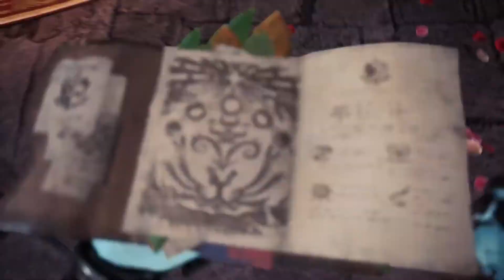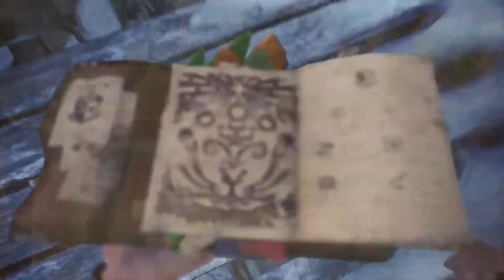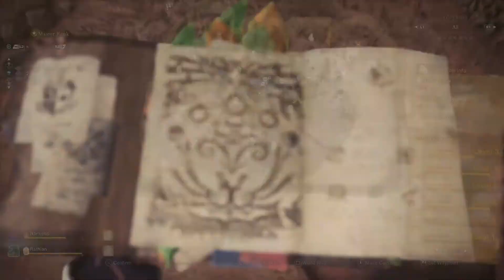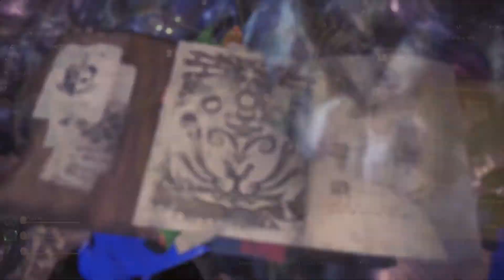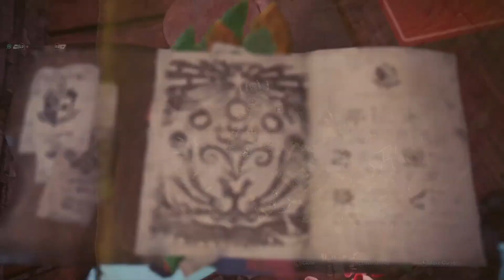Monster Hunter World Iceborne September 23 2020 part 2